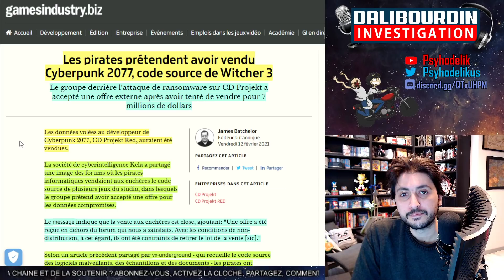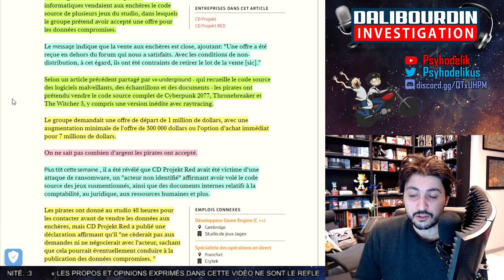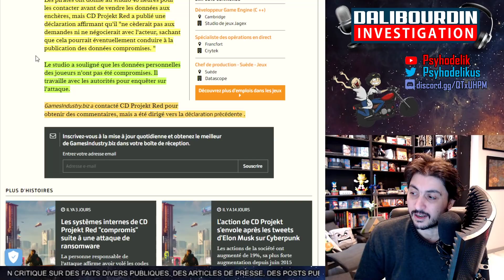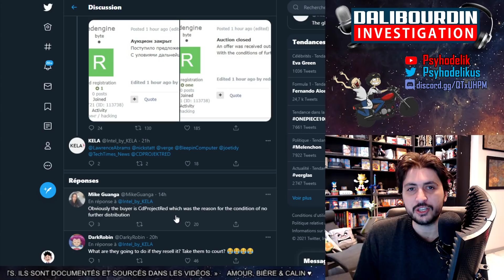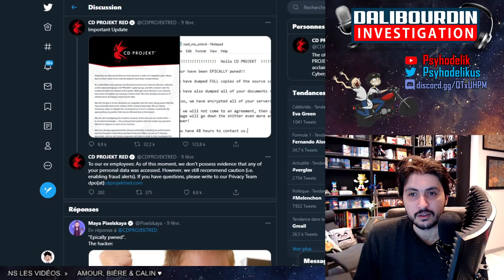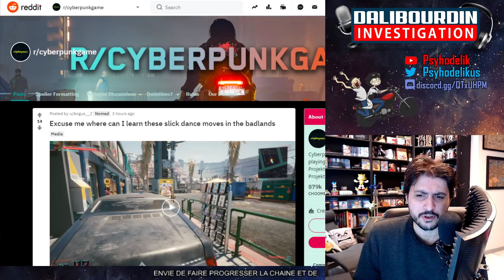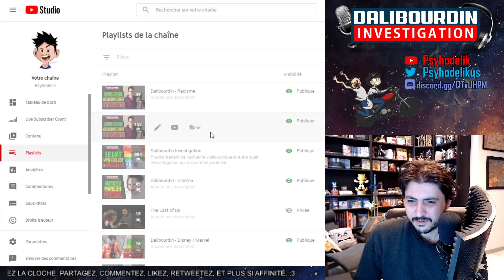LES HACKERS DE CD PROJEKT ONT VENDU LES DONNÉES - WITCHER 3 RAYTRACING CONFIRMÉ ?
Le groupe qui a piraté les données de CD Projekt explique avoir vendu les données pour plusieurs millions de dollars et précise qu'il possède également une version de Witcher 3 Ray Tracing !!